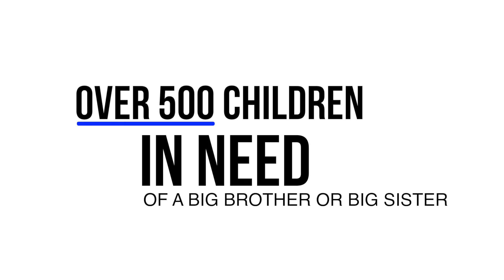Big Brothers Big Sisters - Raysean & Celestina - The Perfect Match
BBBS GALA Film